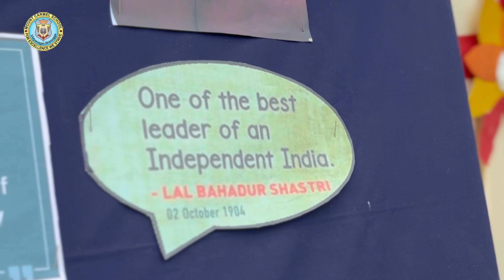Mahatma Gandhi and Lal Bahaddur Shastri Jayanti Celebration